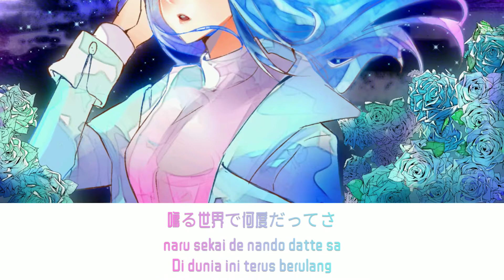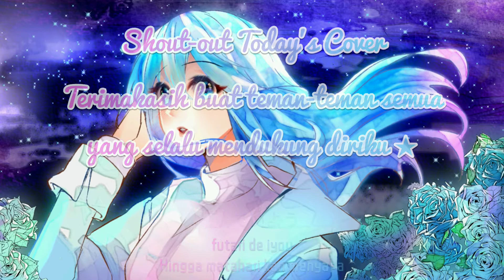【Meronpan】夜に駆ける- YOASOBI (THE FIRST TAKE - Translirik Indonesia) [Short Ver.]